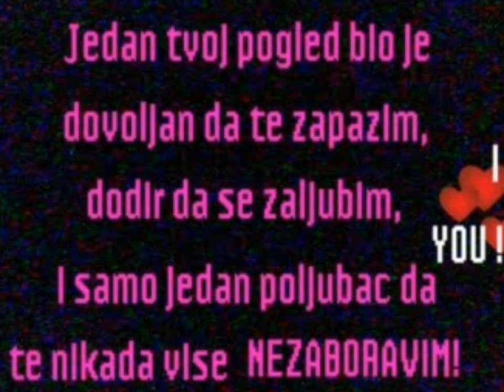Volim te volim, zasto bih to krila